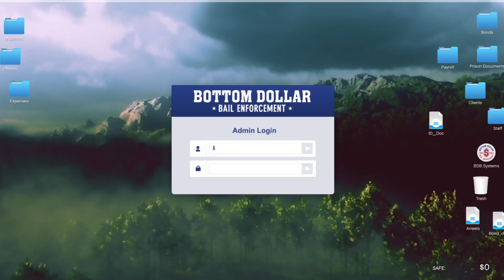PS5: Grand Theft Auto V